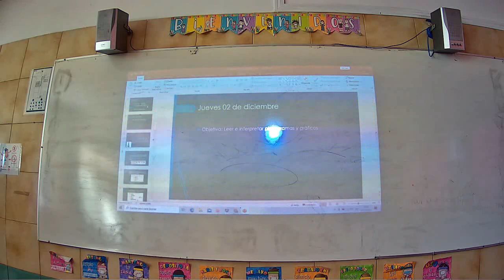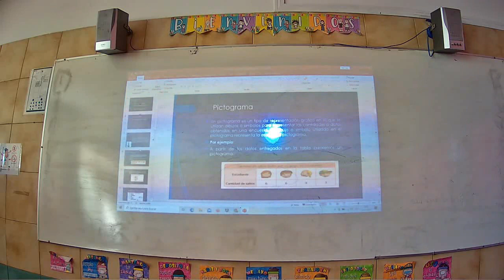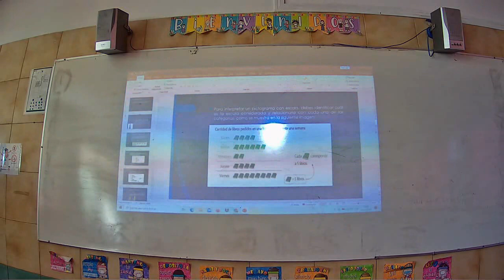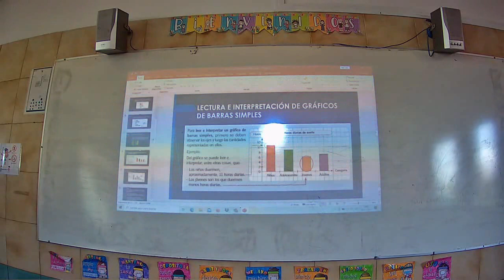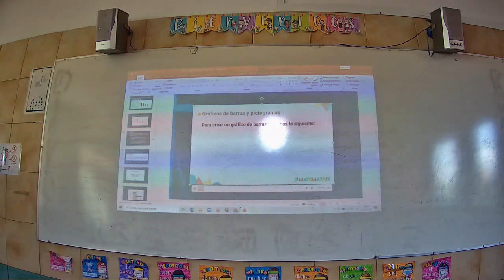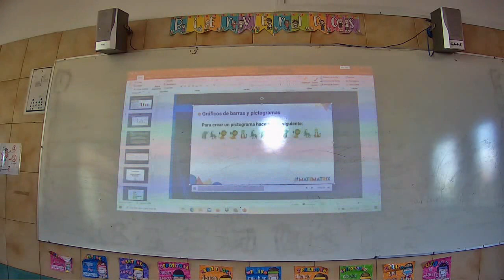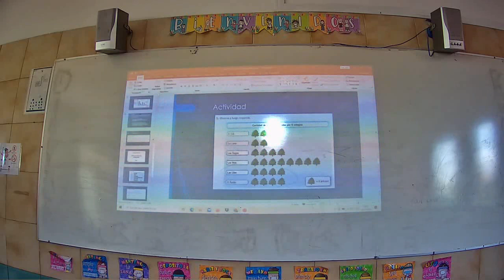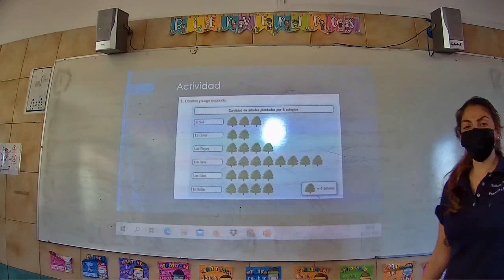Presencial Matemática Cuarto Básico 02 Diciembre